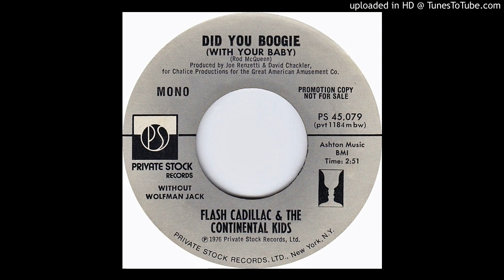Flash Cadillac & The Continental Kids - Did You Boogie (With Your Baby) [w/o Wolfman Jack - Promo]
Debuted on 08/27/76 on the Billboard Hot 100 chart and peaked at #29. Date peaked: 10/16/76.
Peaked at #25 on the Cash Box chart. Date peaked: 10/23/76.